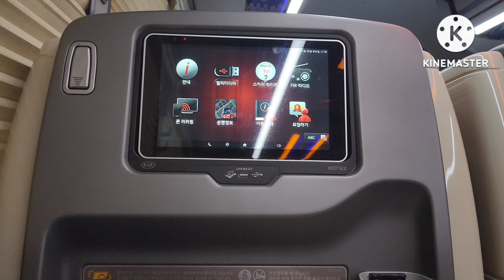평택 BMX 로드 라이딩 (쿠쿠터 까자)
장소 : 치킨집 고깃집 평택역 JC어린이공원

통복천 자전거길 까자숙소

출연 : 쿠쿠터 까자

까리한자덕 카카오톡 자전거 오픈채팅방!